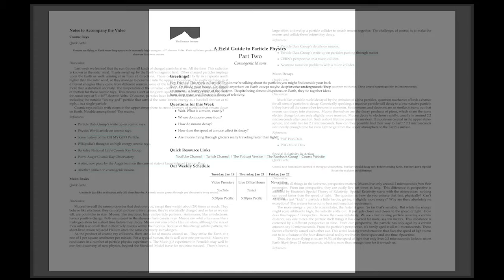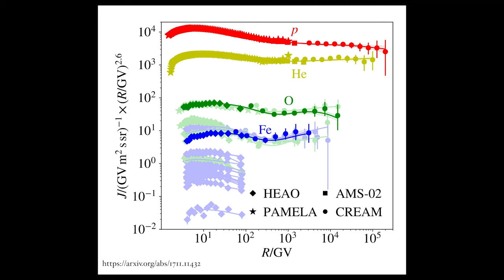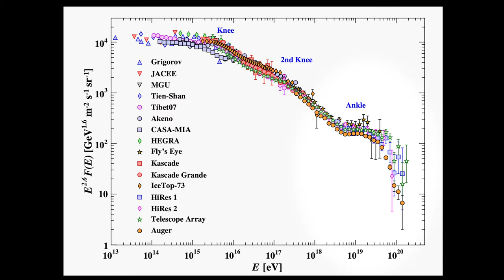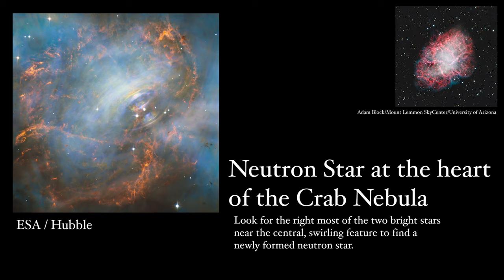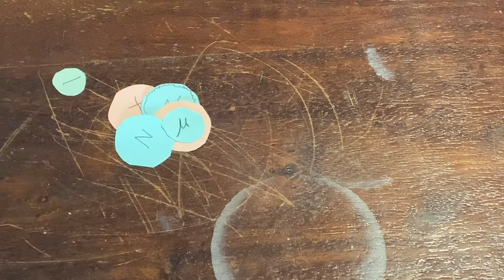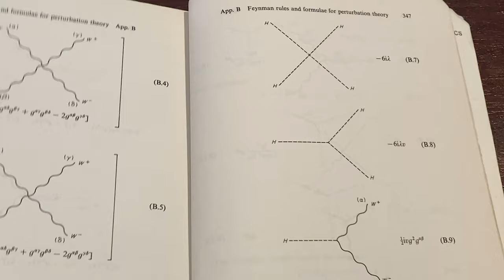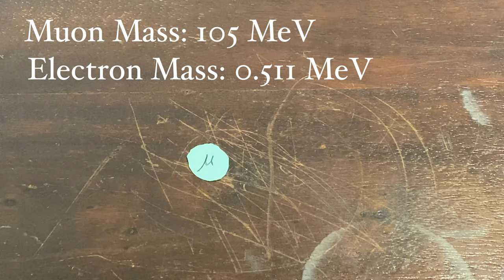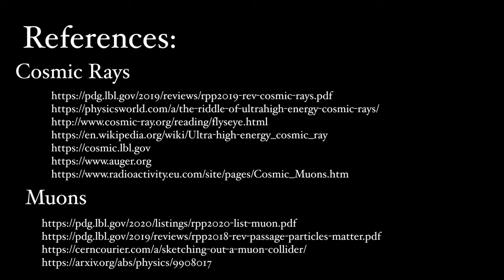A Field Guide to Particle Physics : Episode 2 : Cosmogenic Muons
I definitely could have done a better job with this, so please do send me your questions!

Particles descending upon us from space! Cosmogenic Muons are all around us, but they're not easy to see. Nevertheless, their existence connects us to some seriously extreme characters is deep space, and manifestly require Einstein's theory of relativity to fully comprehend. These muons make up a sizable fraction of your annual exposure to radiation.

Muons

Special Relativity

The Field Guide to Particle Physics

Particle physics is full of exotic names and ideas. It might surprise you to learn that we are surrounded by muons, tau leptons and neutrinos, amongst other things. Learn about the particles that surround our everyday lives, and how you might come to identify them. This course is for everybody.

If you're not enrolled, or are coming to this video after the course has run, feel free to get in touch. We'll send you the rest of the course materials, or you can take it asynchronously.

The Pasayten Institute is on a mission to build and share physics knowledge, without barriers. As such, all our courses are free. To learn more about our mission, check out